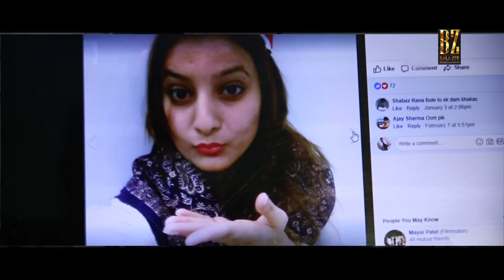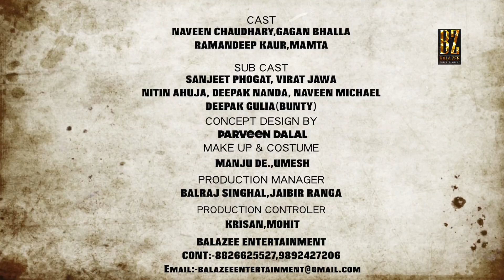A Film "Misuse" | Official Trailer | Short Movie | Coming Soon.|November Release | Hindi & English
A Film "Misuse"  | Official Trailer 2017 | Short Movie | Coming Soon.|JHAJJAR | HARYANA | INDIA

Its a social site misuse film.like youngster girls & boys update our privacy on Facebook,instagram etc..It's not a b & c grade movie.

CAST: NAVEEN CHAUDHARY,GAGAN BHALLA,RAMANDEEP KAUR,MAMTA
SUB CAST:SANJEET PHOGAT, VIRAT JAWA, NITIN AHUJA, DEEPAK NANDA, NAVEEN MICHAEL, DEEPAK GULIA(BUNTY)
PRODUCED BY: BALAZEE ENTERTAINMENT
DIRECTED BY:  NAVEEN CHAUDHARY
STORY & DIALOGUE BY: GAGAN BHALLA ,SONIA BHALLA
CONCEPT DESIGN BY: PARVEEN DALAL
D.O.P. &  EDITOR: GULSAN BAWA
MAKE UP &  COSTUME: MANJU DE.,UMESH
PRODUCTION  MANAGER:BALRAJ SINGHAL,JAIVEER RANGA
PRODUCTION CONTROLER: KRISAN,MOHIT

NAVEEN CHAUDHARY
BALAZEE ENTERTAINMENT
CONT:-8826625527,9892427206